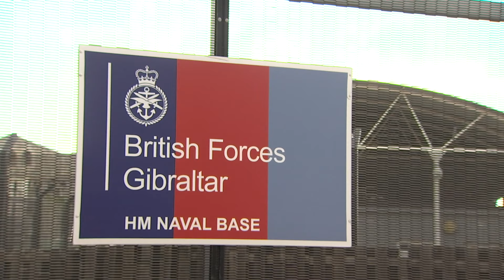Armed Forces Minister reaffirms importance of Gibraltar to UK military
The Armed Forces Minister has reaffirmed the importance of Gibraltar to the UK military.

James Heappey reviewed the MOD facilities, including the Armaments Depot and tunnels used for subterranean training.

And he met with the Chief Minister and Acting Governor.